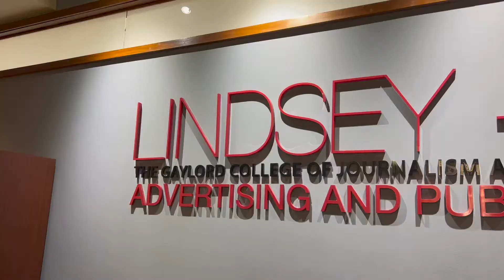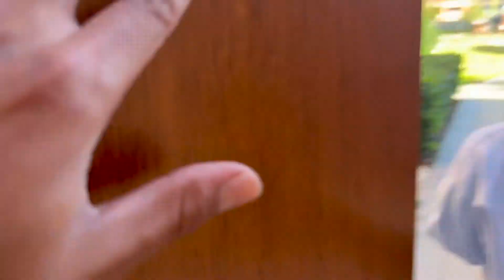Student Voices: Gaylord Extracurriculars [Gaylord Life] - Fall 2021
Looking for a way to be more involved? Lucky for you Gaylord College has many extracurriculars to offer that will help you gain real world experience and connect with your peers.

BOOMER SOONER

Team: Fantastic 5 Media Agency

Members: Julia Adkins, Dylan Cornelli, Nicole Gentry, Teighanne Savage, Zane Torres